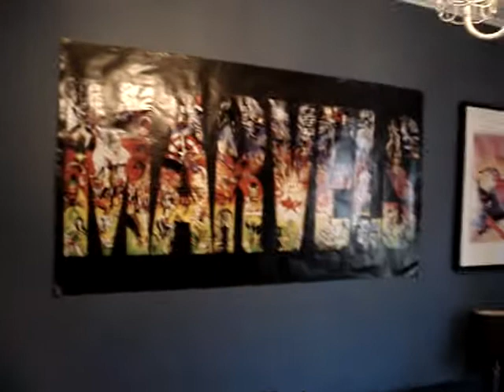Damie's Room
This is where I mainly hang out, watch TV and play video games. It's my favorite place in the house.